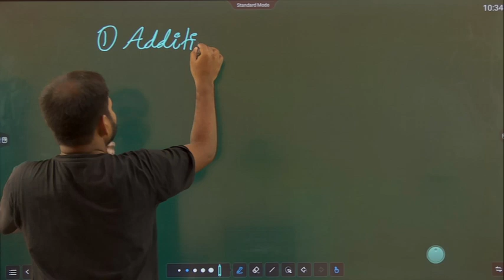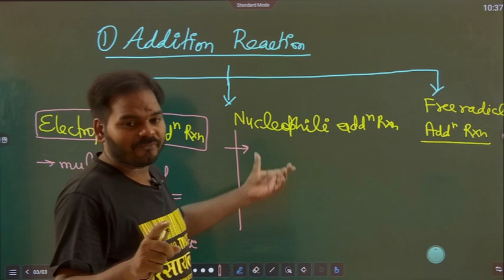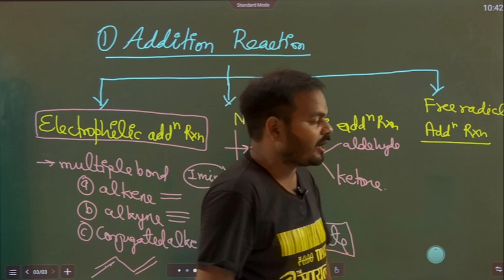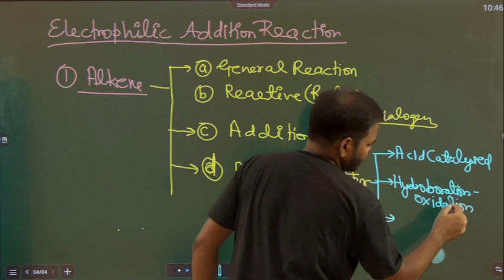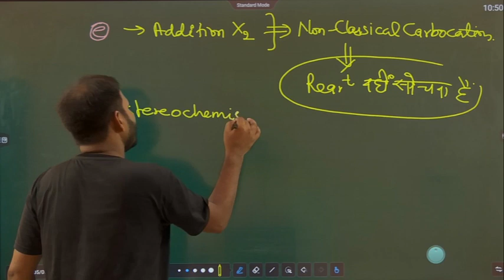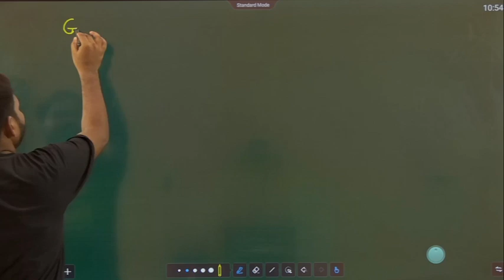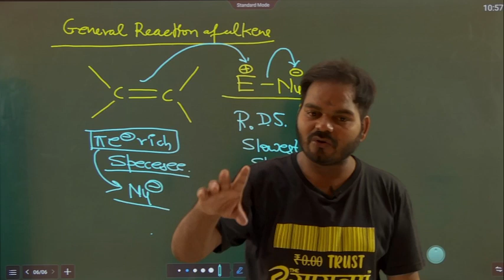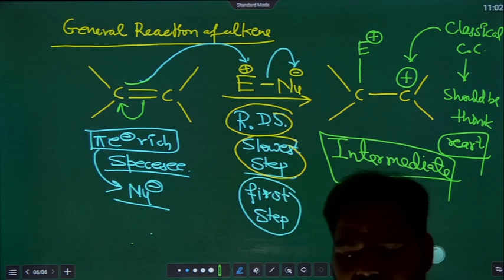Reaction Mechanism Lec-10 I Addition Reaction Part 1 I By Dr. Manish Sir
For any queries or suggestions please comment in the comment box.